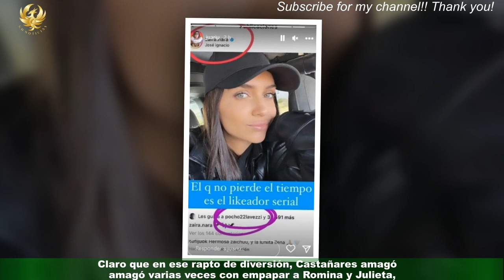Al verlo bailar y cantar, Romina trató de "mogólico" "trolo" a Nacho en Gran Hermano y generó indig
Al verlo bailar y cantar, Romina trató de "mogólico"  "trolo" a Nacho en Gran Hermano y generó indignación
Las horas transcurren y se acercan a ese instante decisivo, medular y temido. La última gala de eliminación de Gran Hermano se encuentra a la vuelta de la esquina y dirimirá el último pasajero entre Nacho,Romina y Julieta, que abandonará la casa antes de la gran final del reality. En estos momentos de tensión, los tres participantes que conforman la placa trataron de amenizar la horrible espera,